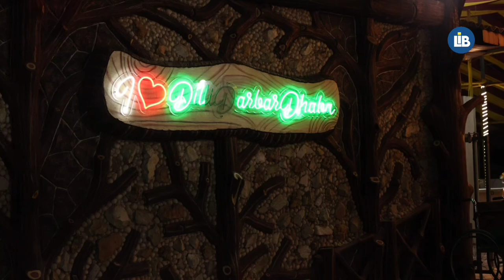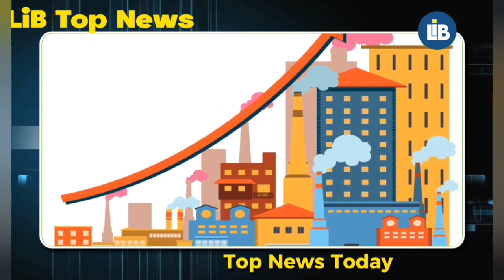28 September Top News • Sunday tak barish ka alert jaari • highway ki marammat ka kaam hua shuru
‼️Agle 3 dino tak hogi Bhari barish? Janiye mausal ka haal👇🏻

👉🏻   Kayi sadak haadso ke baad akhirkar highway ki marammat ka kaam shuru
👉🏻 Corporation logo ki shikayato ko kar rahi hai nazar andaz
👉🏻  SC ne Sabhi dukandaro ko Marathi zaban me sign board lagane ka kiya faisla